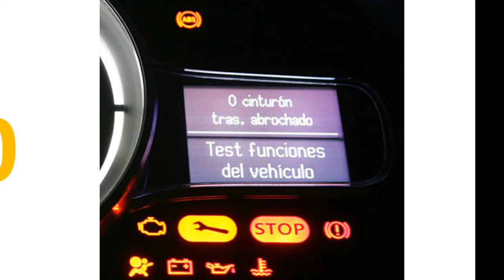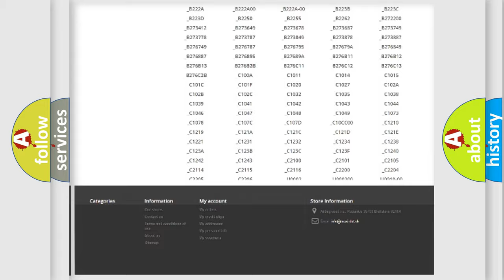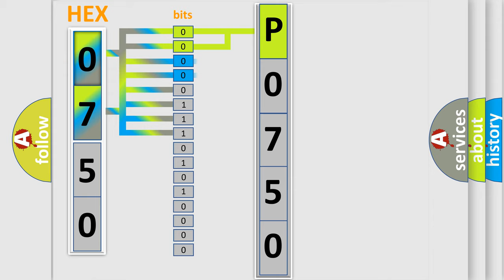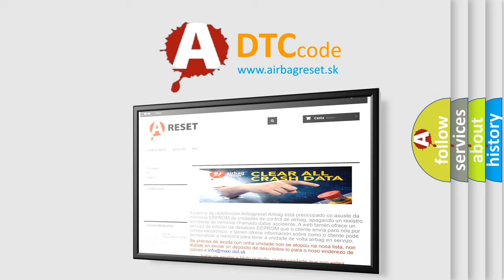DTC Dodge P0750 Short Explanation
Contents:
0:21 Basic DTC analysis according to OBD2 protocol standard.
1:48 Insight into programming
2:58 A diagnostically understandable description of the Diagnostic Trouble Code
3:05 Basic error definition

Make:
Dodge
Code:
P0750
Definition:
ABS Left Rear Isolation Solenoid Circuit Performance
Description:
Ignition ON.Ignition voltage is greater than 10 volts.